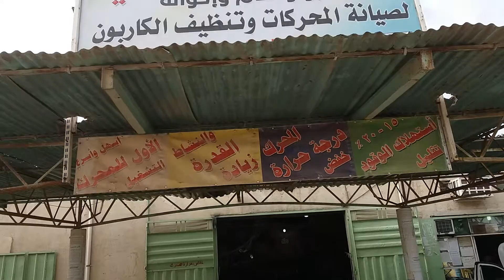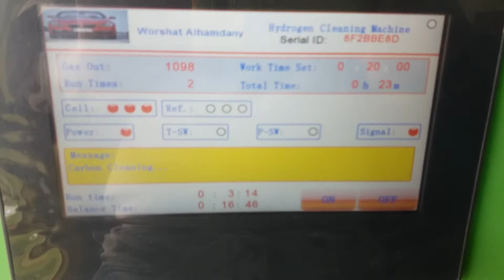the best way to clean and remove carbon from the deposit on the combustion chamber , lubrication  , and coolig systems for gasoline and diesel engines by worshat Alhamdany Abu wissam  / iraq